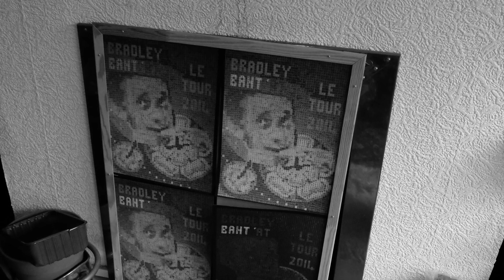BD People #1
Bradford is entering a bid to become UK City of Culture in 2025
The title UK City of Culture is awarded every four years by the Government, with the winner hosting a year-long programme of cultural activities and celebrations.

I have recently been working in Bradford more and more and have been surprised by the diversity and richness of the culture you can find within Bradford.
This as inspired me to push out of my comfort zone and to push my own creativity and approach people for portraits and a brief interview who live in the BD postcode.

Dr Keith Edmondson. Author, Artist, Photographer and award winning scientist. Keith was kind enough to let me interview him and take some portraits of him. Keith is a self published Author with 3 books. A keen photographer and artist. Keith is also an award winning scientist. His 3rd book the The 63 Steppes can be found on Amazon and proceeds of the sales Of his 3rd book are going to Marie Curie who helped him when he was diagnosed with Cancer. I hope you enjoy our brief chat.